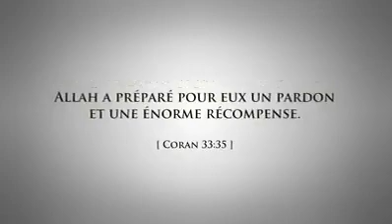18 de abril de 2020(1)